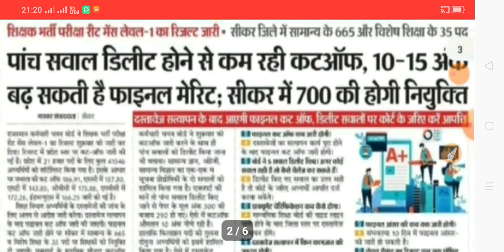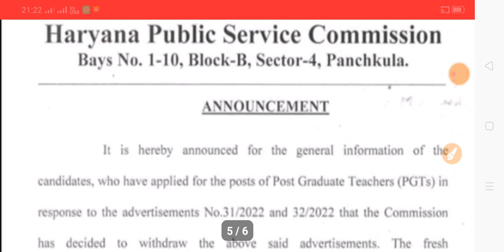LTGRADE TEACHERS BHARTI NEWS|REET MAINS LEVEL-1CUTOFF|UP.TET-23 NOTIFICATION|27/5/2023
ABOUT VIEDO 👉👉👉👉👉👉👉👉
✔️LTGRADE TEACHERS BHARTI NEWS
✔️REET MAINS LEVEL-1CUTOFF
✔️UP.TET-23 NOTIFICATION

🎈🎈🎈🎈🎈🎈🎈🎈🎈🎈🎈🎈🎈THANKS